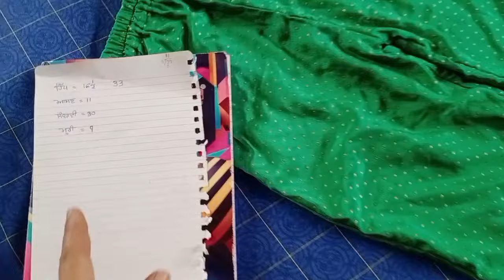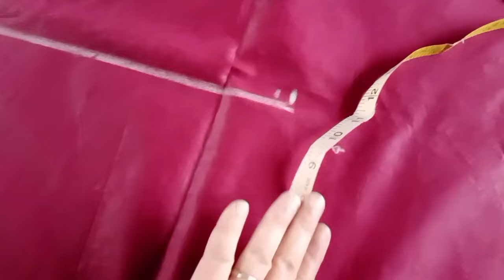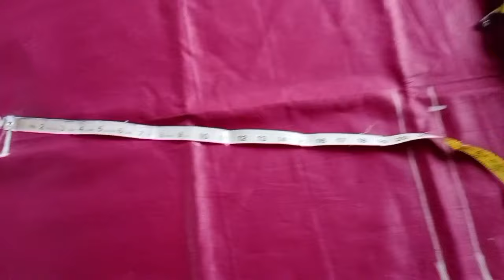plaazo ki cutting karne ka sab se asaan treeka/pajamacutting@gurleeninderschannel